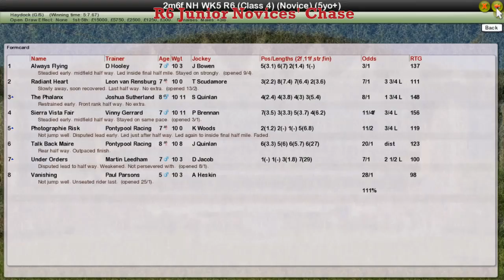NH WK5 R6 Junior Novices' Chase